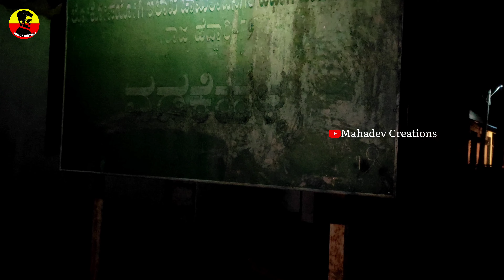ಮಲೆ ಮಹದೇಶ್ವರ ಬೆಟ್ಟಕ್ಕೆ ಪಾದಯಾತ್ರೆ ಭಾಗ- 3| ಮಹಾಶಿವರಾತ್ರಿ 2023| ವಡಕೆಹಳ್ಳ-ತಾಳುಬೆಟ್ಟ-ನಡುಮಲೆ| MM Hills